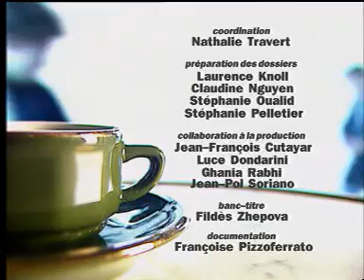Lara Fabian - Tout + interview (Les Beaux Matins - 15.09.97) HQ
France 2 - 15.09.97 / Au lendemain de son passage chez Jacques Martin, interview de bon matin avec rediffusion de l'enregistrement de "Tout" du mois de juin précédent.